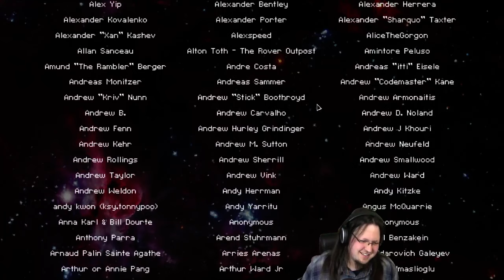Slug B Tutorial Commentary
Pretty tough run, some good situations to learn from, as always -- Watch live